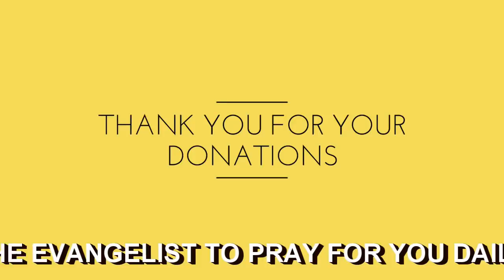BE THE DIFFERENCE IN YOUR ENVIRONMENT! PRAYERS FOR DELIVERANCE FROM HURT, PAIN, OFFENCE